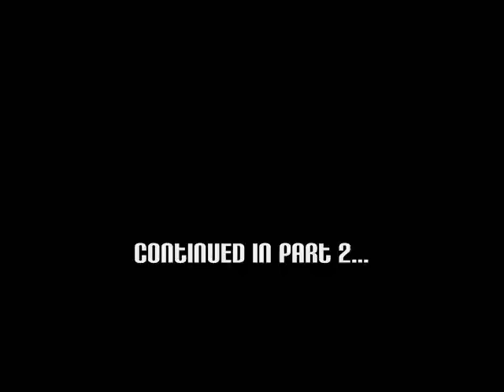Holistic Health & Wellness: Tips & Techniques for Mental Clarity (pt. 1)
The full title here is "Holistic Health & Wellness Tips for Calm Focus, Mental Clarity and Overall Well-Being."

This is part 1 of a video series with Nutritional Consultant, Personal Trainer, soon to be expert in Chinese Medicine and good friend of mine Hondo Solomon.

But this entire video series is part of a blogging series called "Lifestyles of the Calm & Focused" which is all about attaining mental clarity and applying that focused state to achieving your goals and progressing in life.

Peace,
+B